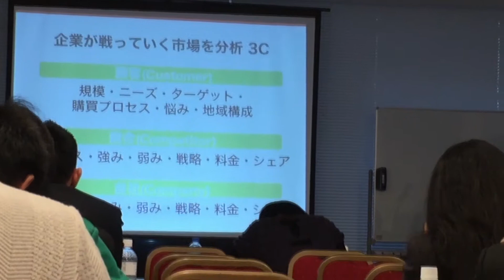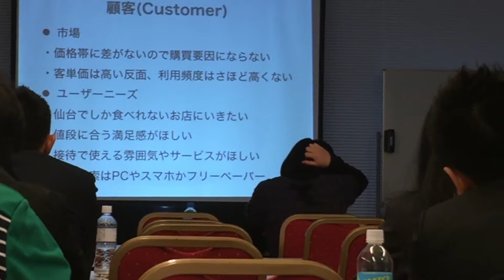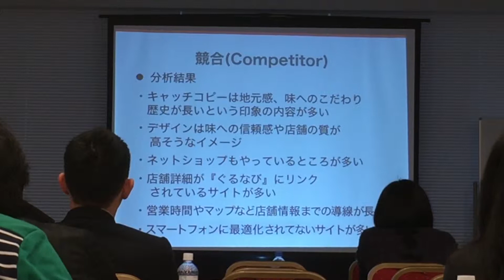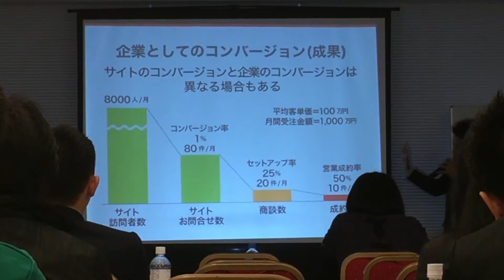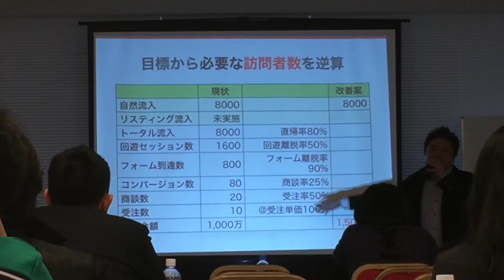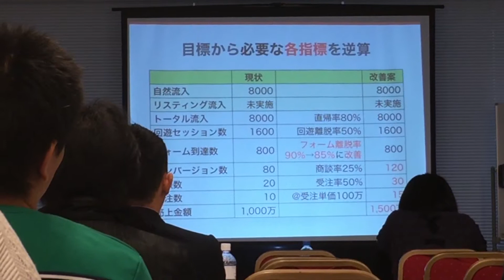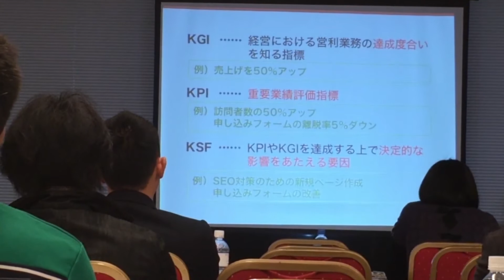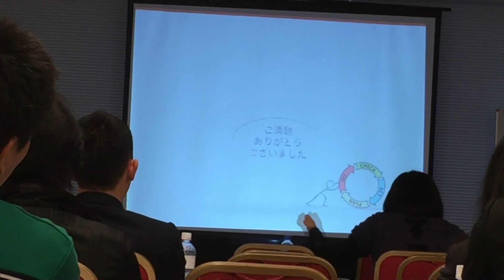Webサイトをスパイラルアップ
Web制作スキルアップセミナー「成果をあげるためのWebマーケティングと技術」